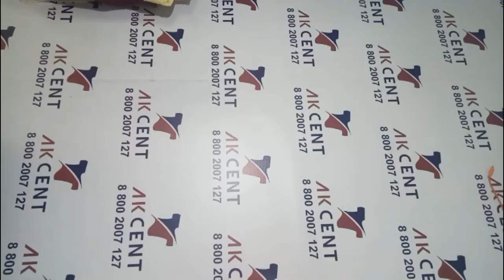Домашний текстиль LN экстра Голландия 0110-94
Домашний текстиль: постельное белье, полотенца и скатерти. Экстра.
LN Голландия
Вес: 30 кг
Цена: 7 €/кг
Всего 94 ед.
Стоимость мешка примерно 14471руб.
Себестоимость примерно 154 руб.